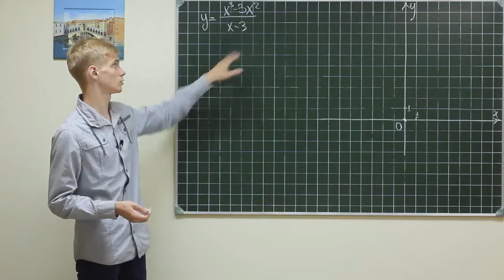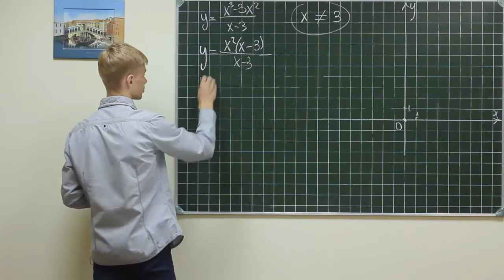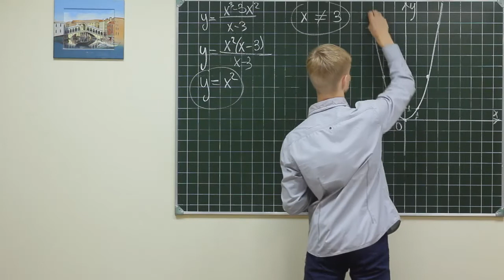Alg did 498